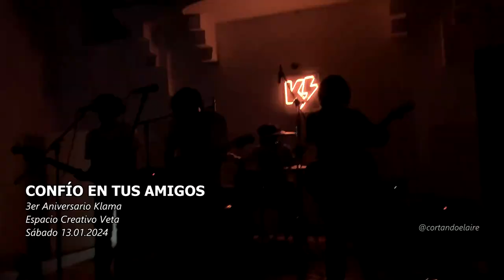Confío en tus amigos - Surfing caracol (Espacio Veta, Enero 2024)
Confío en tus amigos - Surfing caracol /// Sábado 13 de Enero de 2024 /// Espacio Creativo Veta /// Tercer Aniversario de Klama